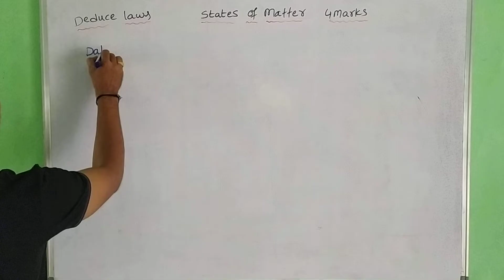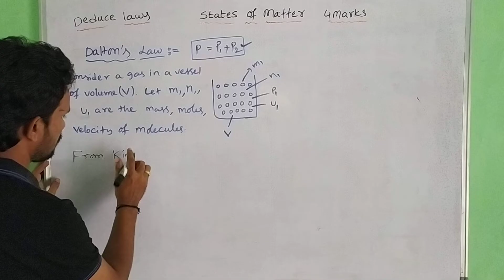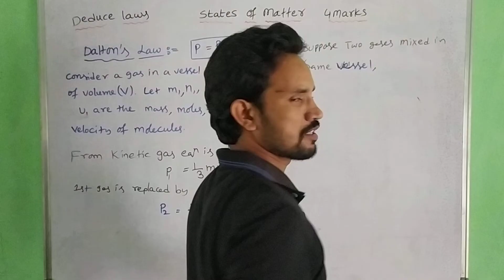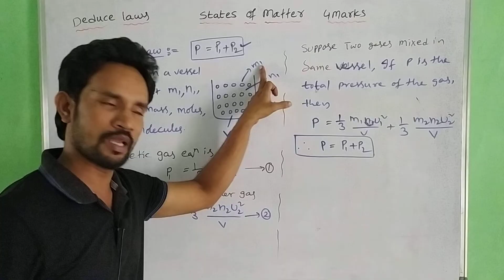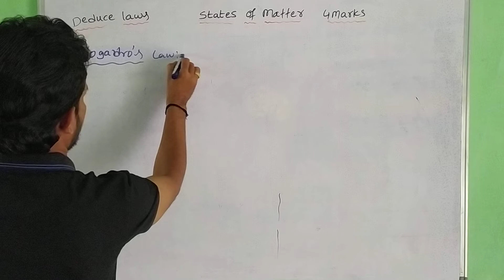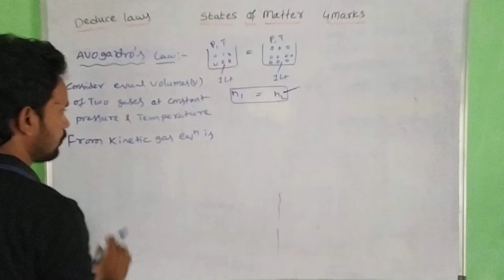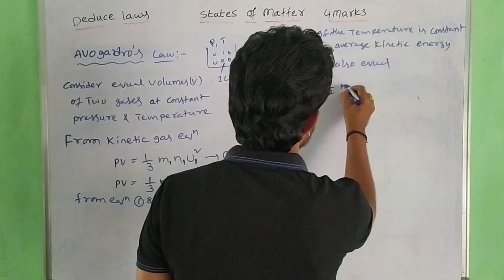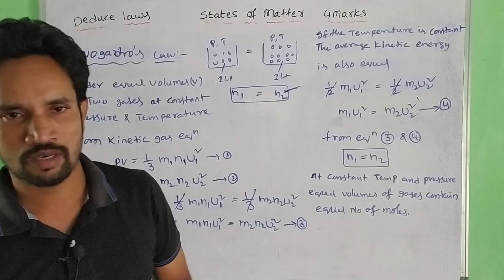STATES OF MATTER DEDUCE LAWS /DALTON AND AVOGADRO LAWS CLASS 11 CHEMISTRY /PART 2